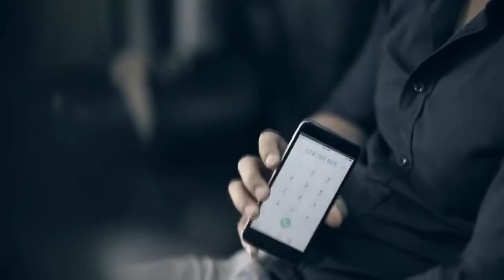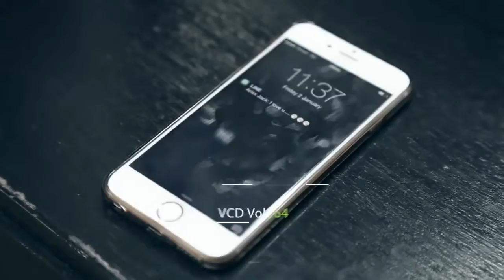អូនមិនចង់ឃើញមុខបងទៀតទេ Meas SokSophea Town VCD Vol 64【Official MV】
18+ អូនមិនចង់ឃើញមុខបងទៀតទេ   Meas SokSophea   Town VCD Vol 64【Official MV】